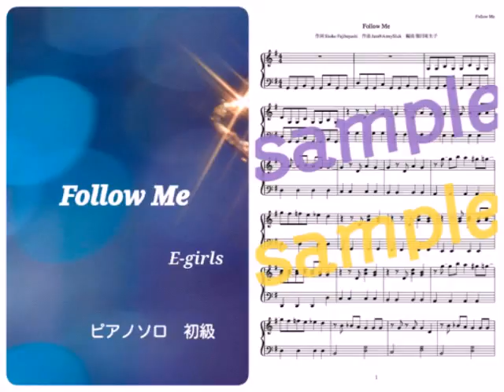E-girls／Follow Me Piano DEMO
E-girlsのFollow Meをピアノで演奏しています。

☆関連語句☆
E-girls アルバム
E-girls 歌詞
E-girls dvd
E-girls 新曲
Follow Me 歌詞
Follow Me カラオケ
Follow Me 歌詞画像
Follow Me 楽譜